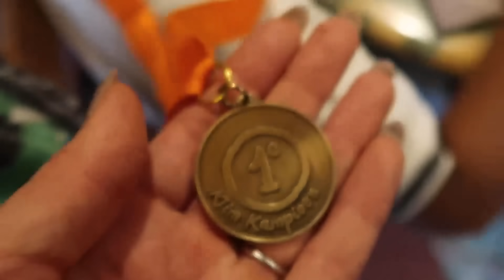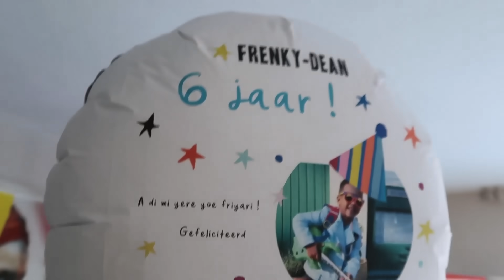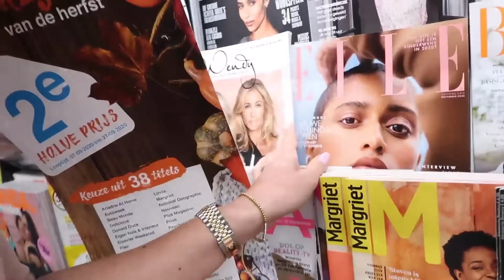WE GAAN ALS DE BLIKSEM (MCQUEEN) #294 By Nienke Plas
De dag waar we allemaal naar uitkeken (Frenky-Dean zelf het meeste) is aangebroken, de verjaardag van de boy ❤️

Wil je zien hoe ik Juvat en Rolf Sanchez genadeloos zal (laten) verslaan? Haal jouw tickets..

Toe aan wat Tiktok gekkigheid?

Wil je mijn website bezoeken?
--- Hier vind je ook mijn vernieuwde speellijst!

Thanks voor de support!

Muziek:
Mael - Liefde Is Niet Simpel (prod, Chievva)
Spanker - Beter Dan Goed ft. Hef & Sticks
Tranga Rugie - Wani Go (prod. Ginton)
Diggy Dex - De zon op
Oh en Bilal Wahib - Jaloers (prod. Project Money & Shafique Roman)